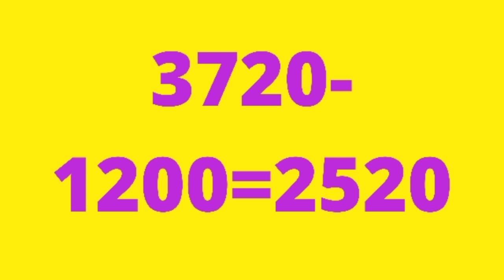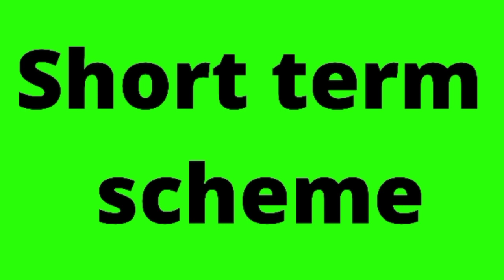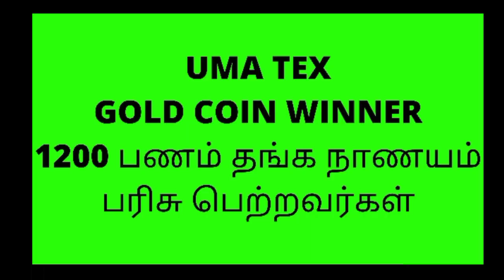UMA Tex update| வீட்டிலிருந்தே சம்பாதிக்கலாம்| work from home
This video share about UMA Tex